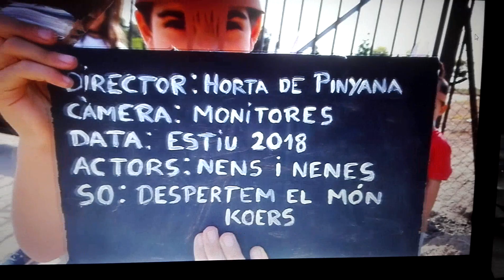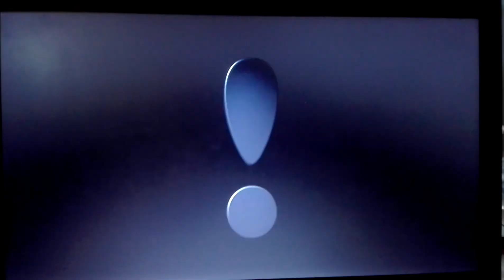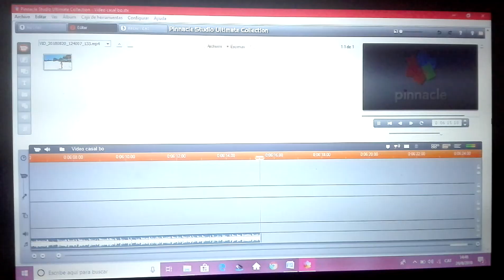Casal Estiu 2018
Els nens i nenes del casal han preparat aquest vídeo tan xulo com a resum del Casal.